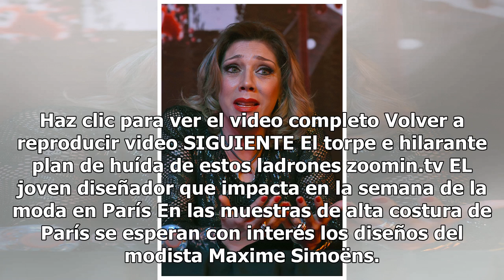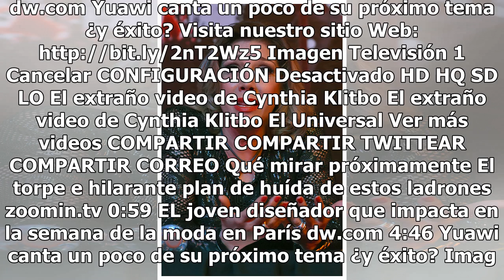El extraño video con el que Cynthia Klitbo sorprendió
Haz clic para ver el video completo Volver a reproducir video SIGUIENTE El torpe e hilarante plan de huída de estos ladrones zoomin.tv EL joven diseñador que impacta en la semana de la moda en París En las muestras de alta costura de París se esperan con interés los diseños del modista Maxime Simoën...